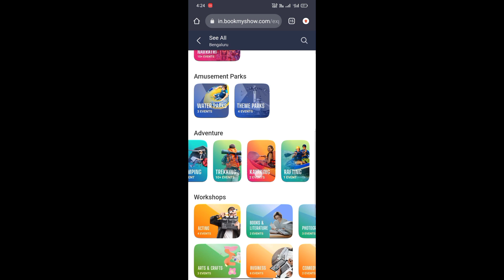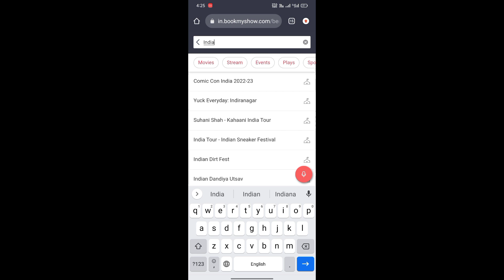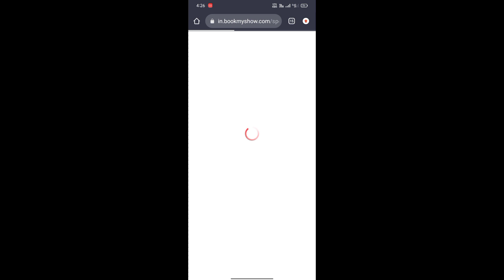How to book online cricket tickets || India vs Australia T20 match ticket book kaise kare 2022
How to book cricket match tickets online || cricket ticket kaise book kare | India vs Australia 2022, How to book cricket match tickets online || cricket ticket kaise book kare | India vs Australia 2022

Book tickets for India vs Australia T20 cricket match at India

how to book cricket match ticket india versus australia
how to book ind vs pak cricket match ticket
how to book cricket match tickets punjab cricket association stadium
how to book cricket match tickets india
how to book cricket match tickets in hindi
how to book cricket match tickets on paytm
how to book cricket match tickets on bookmyshow
how to book India vs Australia 2022 cricket match ticket

cricket match ticket kaise book kare
india versus australia ka cricket match ticket kaise book karen
india vs australia T20 ticket booking online
cricket match ticket kaise book kare 2022
cricket match ticket kaise book kare ind vs aus
ind vs aus cricket match ticket kaise book kare
cricket match ticket kaise book kare paytm se
cricket match ticket kaise book kare online
india versus australia 2022 ticket booking
Cricket ticket booking Update
Cricket ticket update
Ticket booking Update cricket

            Thenks for whaching my video